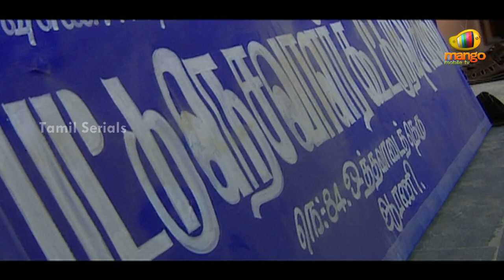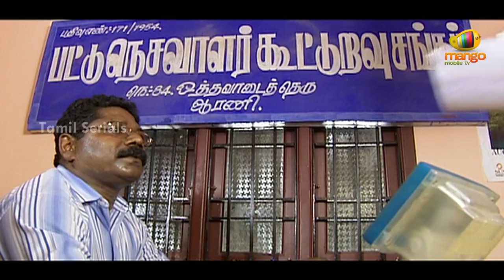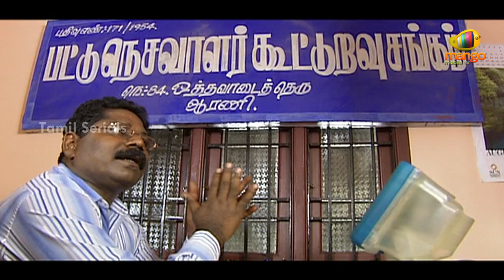Namma Kudumbam - Episode 7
Radha is the elder daughter of a poor family located in Arani, a small town in Tamil Nadu. Her father runs a small weaving business. Radha falls in love with Raja, who belongs to a rich family. Radha's father  due to forcing her to earn for the family. Radha's family forced to sell their ancestral property & move to Chennai. After moving to Chennai, circumstances force Radha to marry Bhama's elder son Ravi. Raja turns out to be Ravi's younger brother. Heartbroken Raja tries everything to disrupt Radha's married life. Raja frames Radha for the of her own husband and she is sentenced for life imprisonment. After a few months Radha escapes from jail to seek revenge. Radha portrays herself as "Aseema" a leading business woman and traps Raja with a business offer,which he falls prey to and becomes a pauper.

Channel - Kalaignar TV
Direction  - Sundhar . K . Vijayan
Production  Co ordinator - E.Ramdoss
Story & Screenplay - Prashanth Jadhav
Dialogue - Saiprakash Muthu Bharathi
Cameraman - Pons Chandra
Music Director ( Title Song) -Ilaiyaraaja
Lyricist - Paa.Vijay
Editor - Ramesh Bharathi
Sound Effects - Chandramohan
Art Director - G.Vijaya  Anand
Production Manager - Nethaji